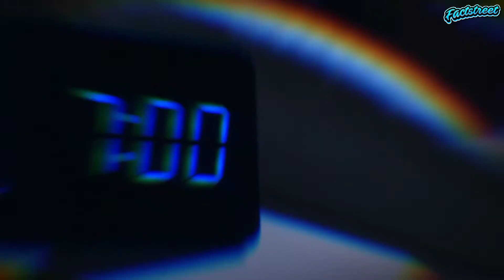हमे खर्राटे क्यों आते हैं? | Top 10 Amazing facts | Factstreet - Episode 64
Top 10 videos you must watch -

My Phone
My Laptop

ABOUT MY CHANNEL: Hi! I’m Deep. On my channel, you will find both entertaining and educational videos. I love sharing fascinating facts about India and the World with you guys as I experience them myself.